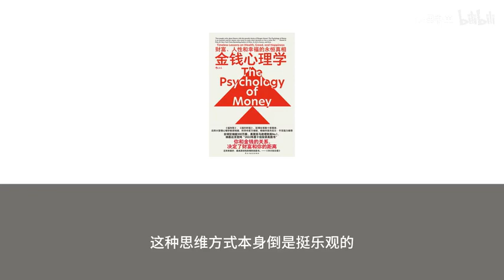有声书+字幕 《金钱心理学》财富、人性和幸福的永恒真相 第 17 章 悲观主义的诱惑 2